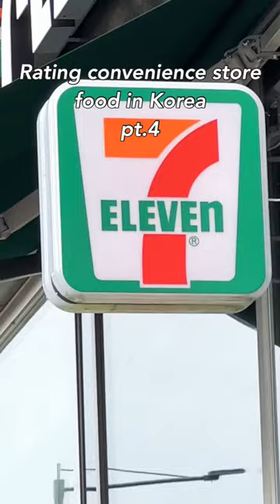Rating 7-11 convenience store food in Korea pt.4